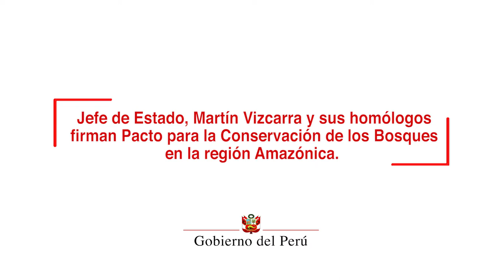Presidente Vizcarra firma "Pacto para la Conservación de los Bosques en la región Amazónica"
El presidente Martín Vizcarra suscribió el Pacto de Leticia por la Amazonía, a través del cual el Perú se compromete, junto a diversos países de la región, a proteger e impulsar el desarrollo sostenible de este espacio natural y tomar medidas concretas como la creación de la Red Amazónica de Cooperación ante desastres naturales.

Dicho documento fue firmado en la ciudad colombiana de Leticia por los gobiernos de Perú, Colombia, Brasil, Ecuador, Bolivia, Guyana y Surinam, naciones que declararon su compromiso por articular un plan de acción y de seguimiento a las medidas adoptadas.

En el Pacto se establece, entre otras medidas, la creación de la Red Amazónica de Cooperación ante desastres naturales entre los Centros de Operaciones de Emergencias, con el fin de coordinar y articular los sistemas nacionales de prevención y atención de desastres.